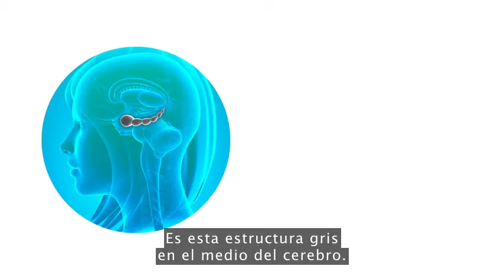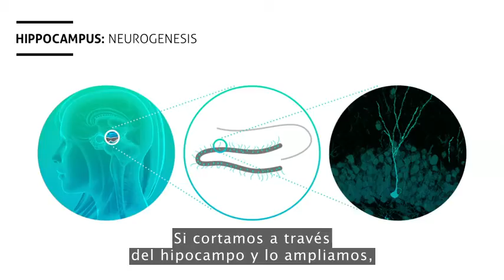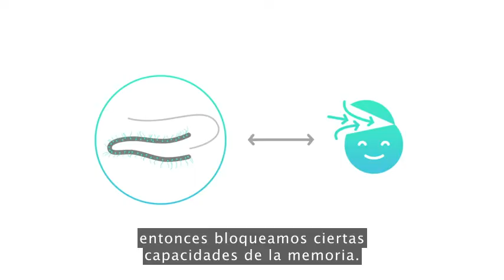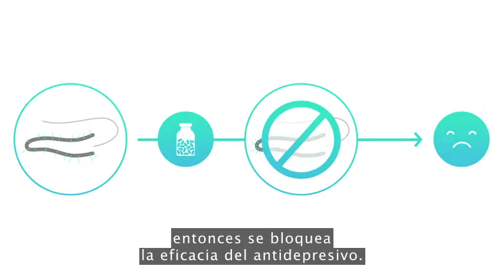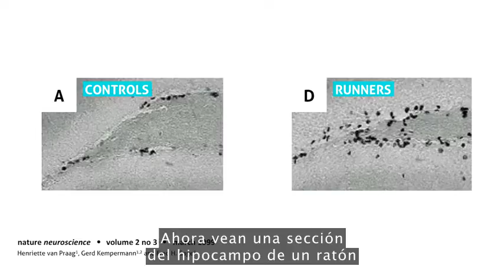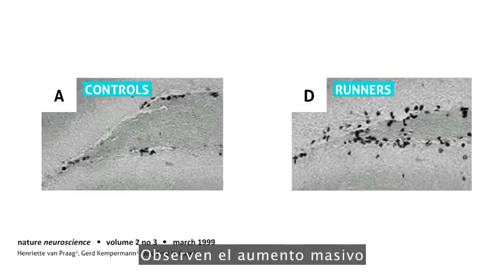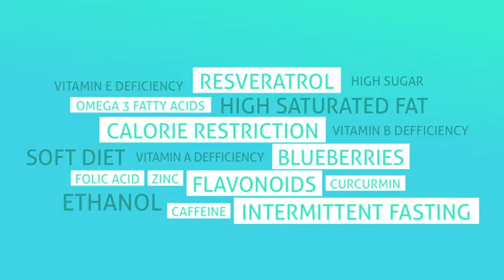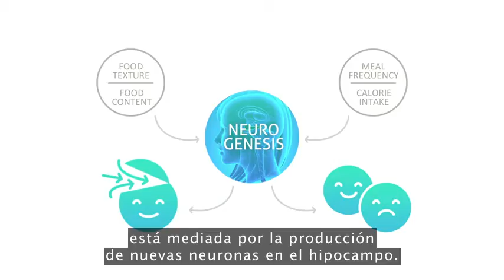¿Podemos, como adultos, desarrollar nuevas neuronas?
La Neurocientífico Sandrine Thuret dice que podemos, y ofrece investigación y consejos prácticos sobre cómo podemos ayudar a nuestro cerebro mejor realizan la neurogénesis, mejora estado de ánimo, aumentando la formación de la memoria y evitando el deterioro asociado con el envejecimiento a lo largo de la manera.